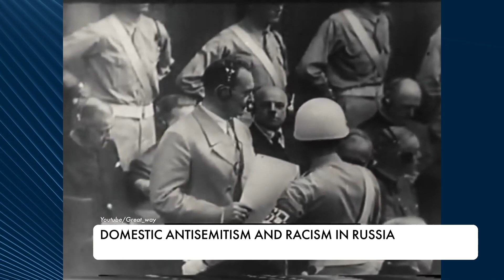Domestic anti-Semitism and racism in Russia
Russian Foreign Minister Sergey Lavrov recently said that Hitler had Jewish roots and that Jews have always been the main anti-Semites. Israel is outraged by this position and awaits an official apology. Volodymyr Zelenskyy also reacted to the anti-Semitic position of the Russia's chief diplomat. The President of Ukraine is shocked that such a statement was made on the eve of the anniversary of the victory over fascism. However, this is not the first time that Russia has demonstrated its imperial and racist ambitions at the international level.